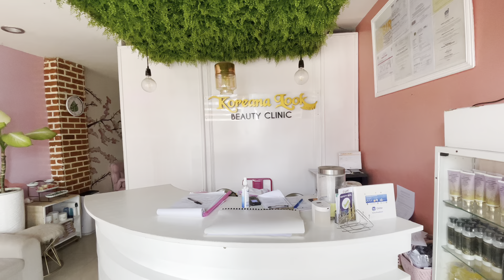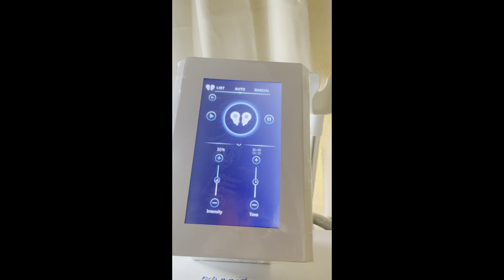FACIAL CARE OR SKIN CARE 🤣